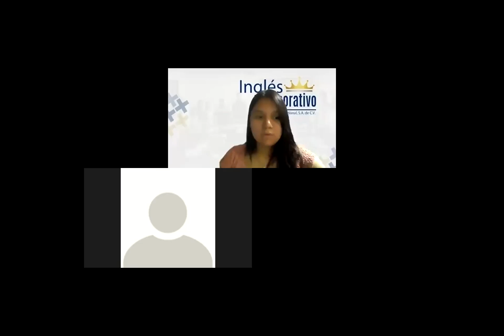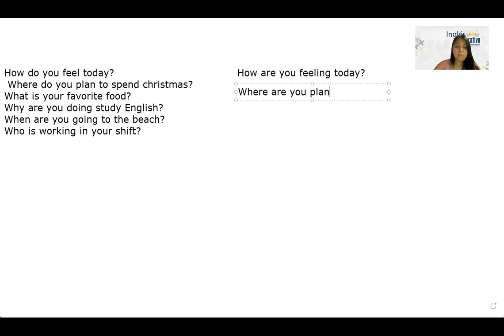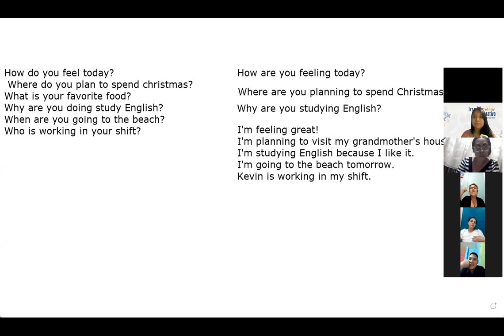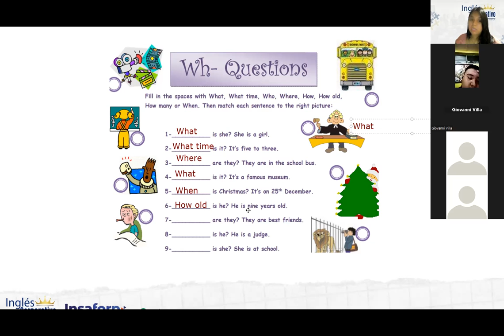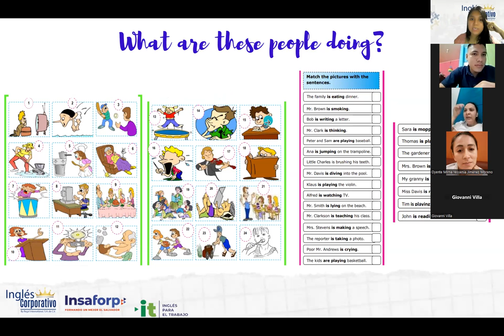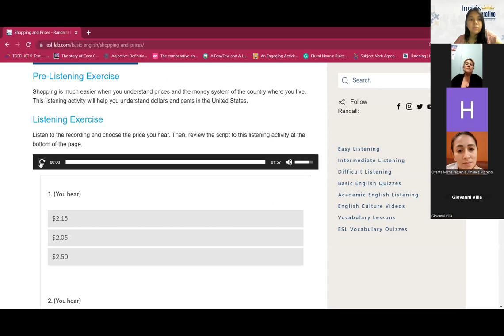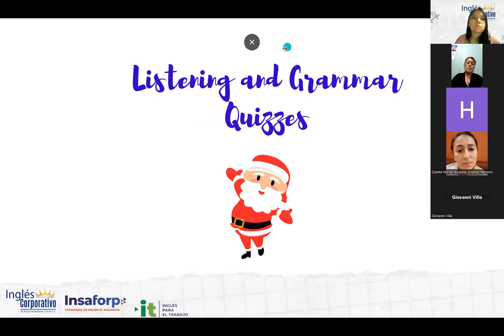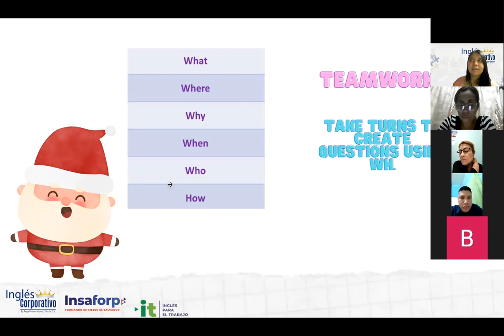Inglés Corporativo-8/12/2022-Parte2- Simple present for temporary situations.